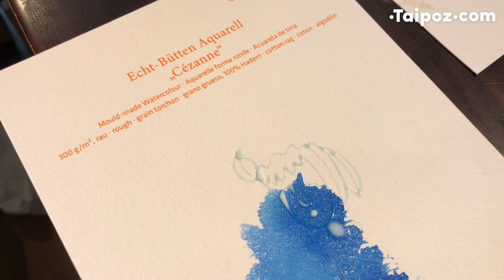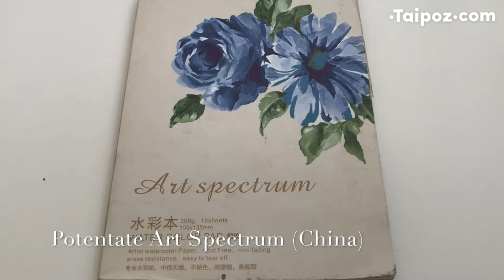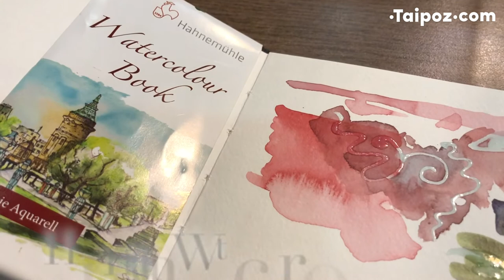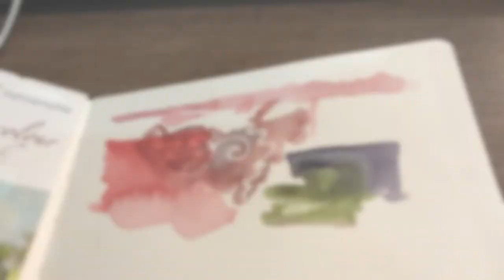Fineline Masking fluid demo on variation watercolor paper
TheFineline Masking Fluid and Resist Pens are durale and reusable dispensing applicators for Fineline's proprietary hypo-allergenic liquid latex masking fluid. The 18g Masking Fluid Pen and the 20g Resist Pen allow the user to precisely apply the masking fluid to a variety of surfaces. The unique cap wire closure system maintains an air-tight seal so that the masking fluid never dries out and is always ready to use.

- One of the only products currently available for dispersment of masking fluid without a brush
- Pen-like design
- 1" (18g) and 1/2" (20g) stainless steel needle applicator tips
- 1.25 oz bottle of Fineline hyopo-allergenic masking flid
- Durable and reusable
- Cap wire closure sysem
- Refillable
- Non-crumble masking fluid
- Recognized product used in the arts and crafts field for over 10 years
- Unconditionally guaranteed

1. Simple to use. Ideal for use in scrapbooking, arts and crafts, model making, glass work, painting and ceramics

2. Durable and Reusable. Applicator can be used time and time again. It does not wear out

3. Precise. Draw fine lines and designs on a variety of materials including paper, canvas, ceramics, finished wood, metal, plastic and glass.

4. Hypo-allergenic. Fineline Masking Fluid is one of the only, if not only, liquid latex masking fluids that can be used safely by individuals who are allergic to natural latex rubber.

5. Non-staining. Unlike other masking fluids that require removel within 24 hours, Fineline Masking Fluid can remain indefintiely without staining,

6. Non-crumbling. No tool or eraser is needed to remove the masking fluid. Fineline Masking Fluid simply lifts off the surface.

7. Economical. Precise and efficient application.Material not wasted as with brush applicatio,No need to constantly replace ruined brushes. Closed system prevents masking fluid from evaporating or drying out in the bottle.